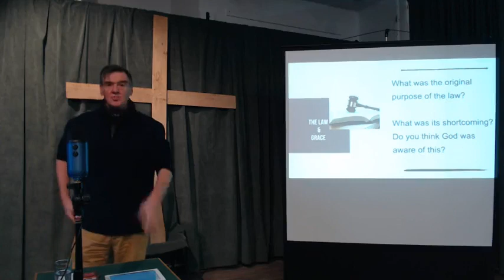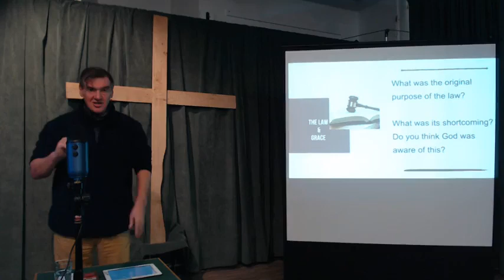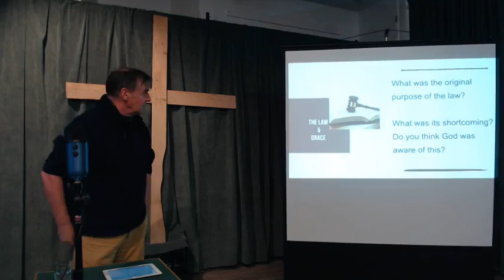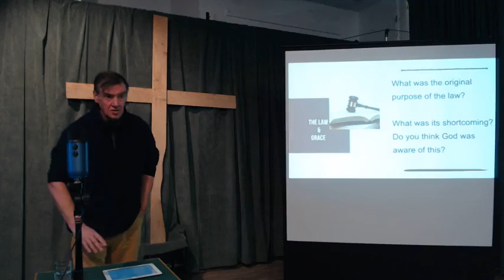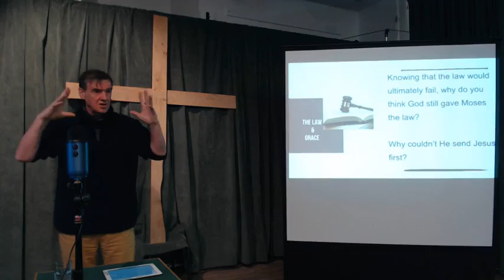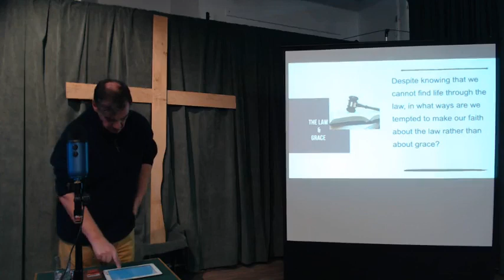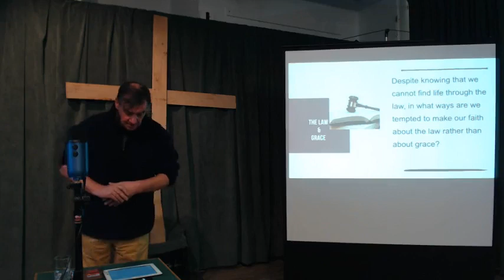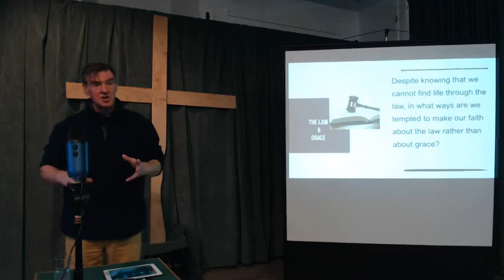Law and Grace, a practical implication.